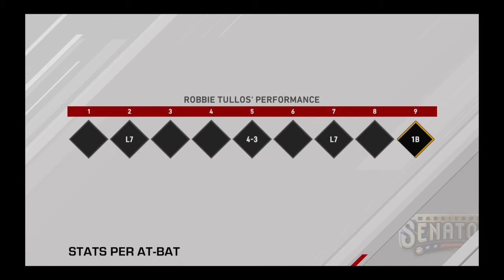MLB The Show 20 Road To The Show Shortstop Episode 52